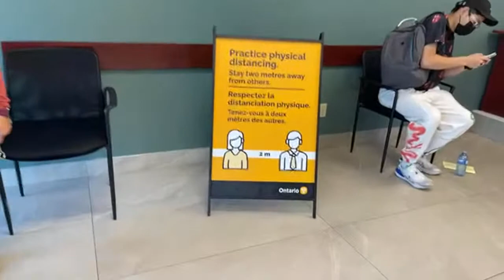Long line in ministry of transportation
Welcome to my world: I am carmen Skulj. This is my new youtube channel. Everyone, Young, Millennial, old and seniors, are all welcome. Allow me to Rock your world, from sorrow to glow from sadness to happiness, from problem to solving and changing life is a virtue.

Thank you for your support guys, I love you!.

credits to:
video live youtube : Masterchef Carmen